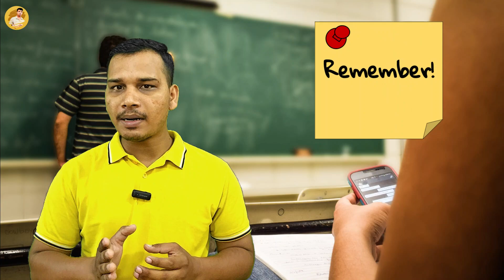Google Keep क्या है? | What is Google Keep In Hindi? | Google Keep Explained in Hindi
hello friends this video is about Google keep in this video we have discussed what is Google keep how this Google keep works what are uses of Google. what are features in this Google keep how you can download Google keep what is Google keep website name and app name these all things are completely explain in this video is about Google keep if you watch this video complete you will completely understand the complete concept of Google keep website and app and its uses.

friends I hope after watching this video you will get some new information some new knowledge from this video and please like share our videos and subscribe our YouTube channel press Bell icon to get latest updates from this channel regularly.

thanks a lot for watching this video complete.

Google keep kya hai?
Google keep ka use kya hai?
Google keep kaise use Karen?
Google keep ke fayde?
Google keep App and Website?
Google keep ka matlab kya hai?
Google keep features explained